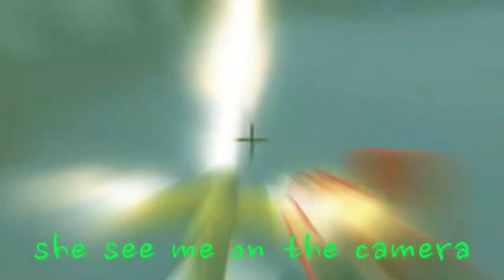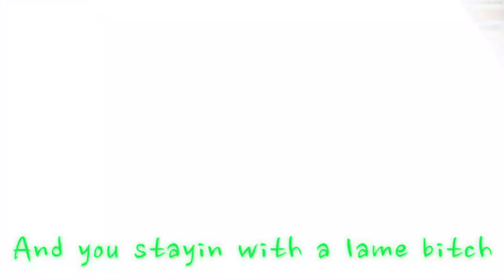2 dangerous ⚠ (arsenal montage)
Made with Filmora in 1 week